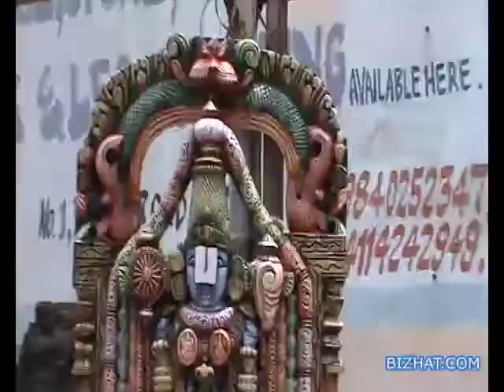Stone carver's village, Mamallapuram, Chennai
Stone carver's village on the way to five rathas, Mamallapuram in Tamil Nadu.